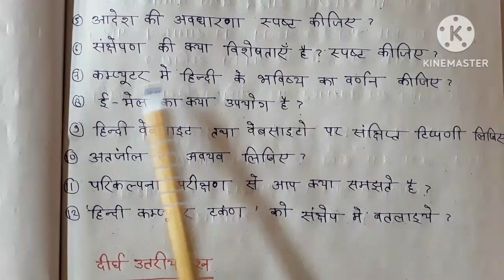Hindi sahitya ba 1st year important questions | hindi sahitya ba 1st year 2nd semester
दोस्तो इस वीडियो में हम जानेंगे कि BA 1st year 2nd semester में हिन्दी साहित्य के पेपर में कौन कौन से प्रश्न आएंगे।
अगर आप भी हिन्दी साहित्य का पेपर देने वाले है और जानना चाहते हैं कि पेपर में कौन-कौन से प्रश्न आएंगे तो इस वीडियो को पूरा देखिए और समझिए।

ba first year second semester hindi
ba 1st year 2nd semester hindi syllabus
ba 1st year 2nd semester hindi chapter 1
ba 1st year 2nd semester hindi important questions
ba 1st year 2nd semester hindi question paper 2023